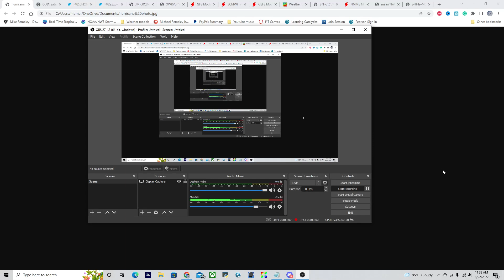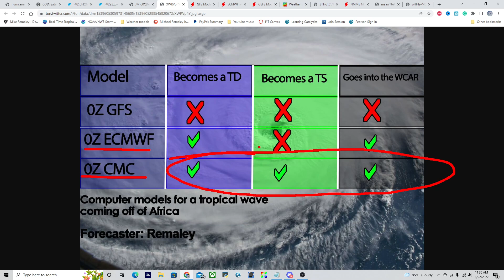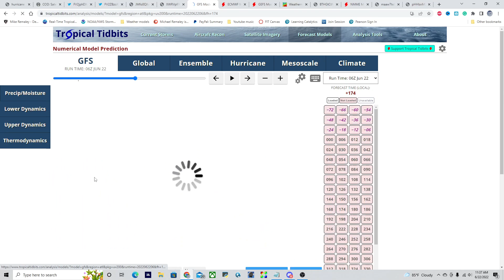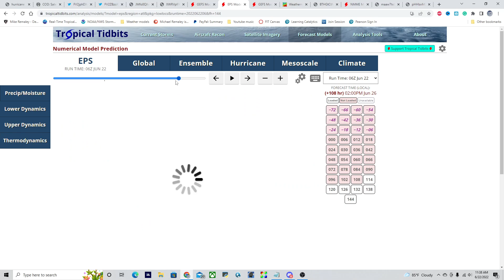Hurricane season 2022 is predicted to be a really bad one! |Hurricane outlook and Discussion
Hurricane season 2022 is predicted to be a really bad one! |Hurricane outlook and Discussion| A new tropical cyclone could be forming in the Atlantic over the next week, I go over where it could go and how strong it will be! Plus, a look at what to expect and what will happen for the rest of the 2022 hurricane season.

Timestamps:
0:00 Opening
0:23 Overview of tropical activity
1:41 New tropical storm forming??
3:08 Why a storm is likely to form
6:34 Big warmth, big troubles!
7:32 Where will the hurricanes go in 2022
9:18 Closing